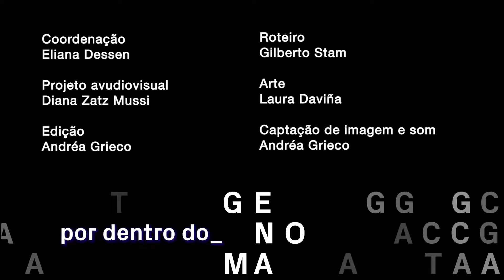A ciência por trás da luta contra o câncer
Quando pacientes fazem tratamentos contra câncer, não imaginamos quanto investimento científico há por trás deles. Os avanços na ciência permitem compreender melhor os diferentes tumores, em especial no campo da genética. Na guerra contra o câncer, os pesquisadores são soldados incansáveis lutando cada batalha.

Veja neste vídeo:
- A ciência ataca o câncer!

Agradecimento especial à professora entrevistada Ana Krepisch.